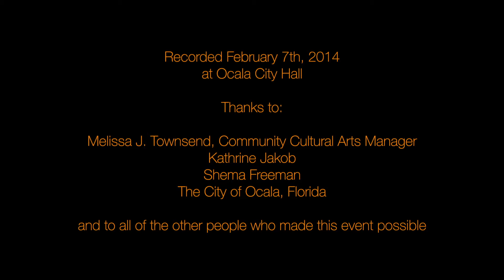City Hall Exhibit Opening Reception, February 2014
This was my first public exhibition outside of a juried art show. About a dozen framed prints were on display for three months at City Hall in Ocala, Florida.